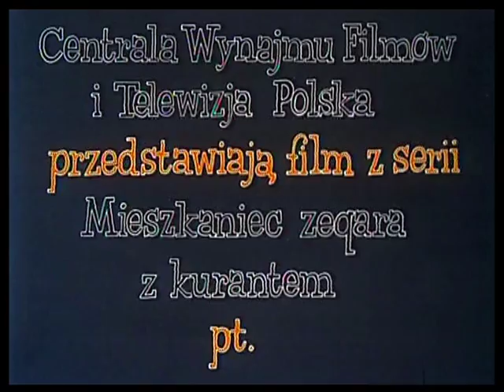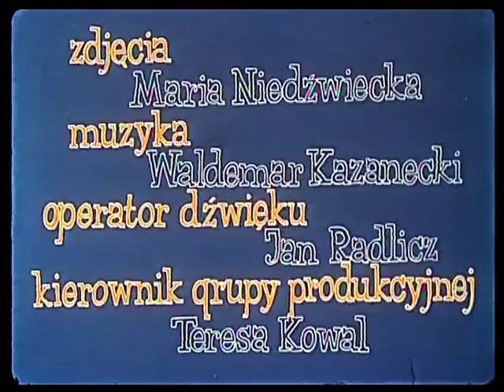Niesforny kotek - seria MIESZKANIEC ZEGARA Z KURANTEM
Reżyseria: Piotr Szpakowicz
Scenariusz: Andrzej Lach, Maria Achmatowicz

Film z serii "Mieszkaniec zegara z kurantem" pt. "Niesforny kotek"